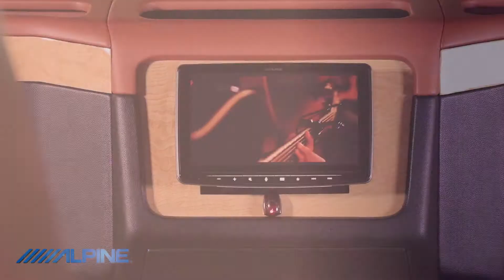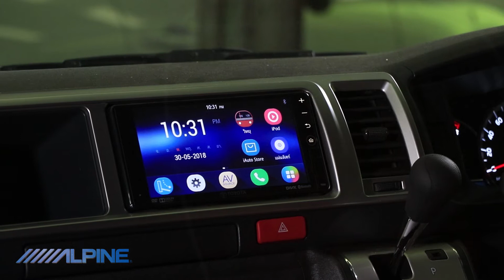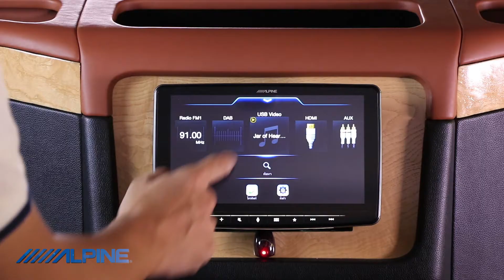Scoop Alpine (automobil) EP.2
รายการ Auto Mobil RacingCars Onair ทุกวัน เสาร์ 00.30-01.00น.